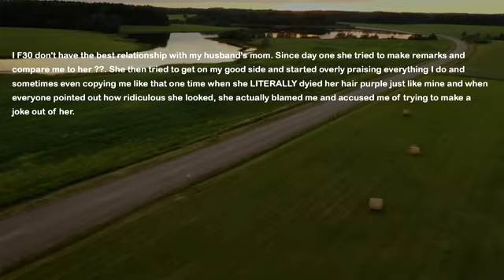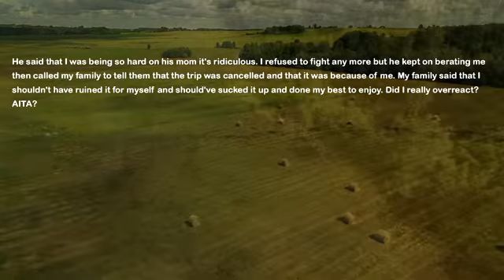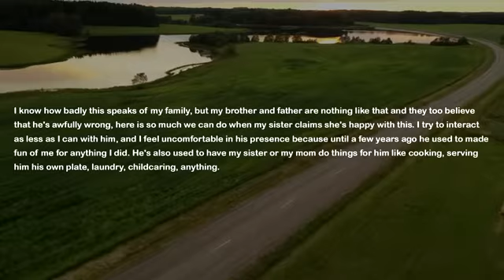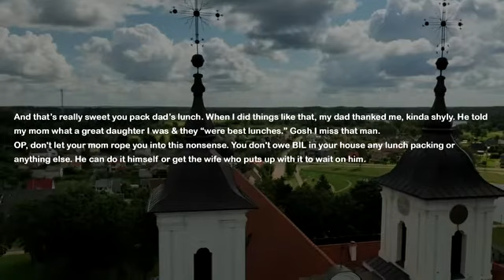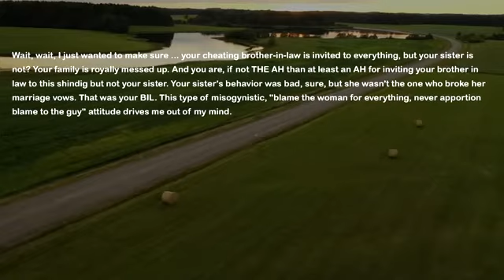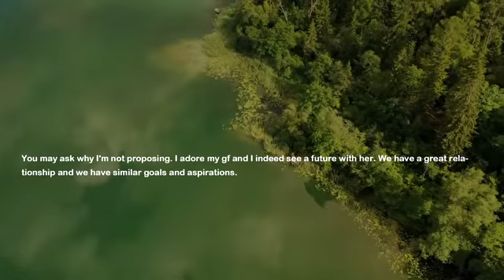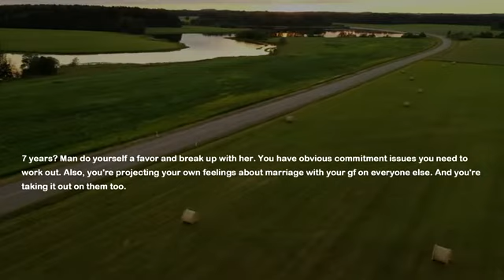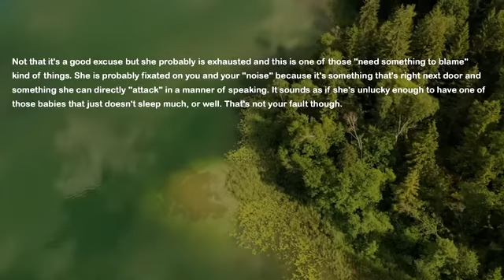I Save Up For Romantic Trip But Husband Says His Mother Is Coming With Us...I Tell Him He's Bluffing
I saved up for our romantic trip and husband and I took two weeks off. Well recently his mother called me and told me she's coming too. I tell her no and talk to my husband but he says his mother deserves a vacation too and he's taking her with us. I tell him he's bluffing...